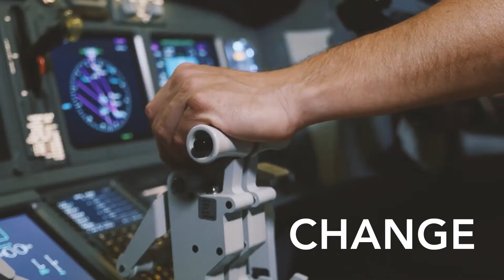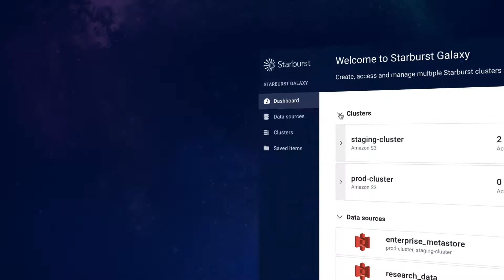Starburst Possibilities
Dive into the world of data-driven decision-making with Starburst! In today's fast-paced business landscape, every company is striving to become data-driven, leveraging insights to stay ahead of the curve. With data multiplying by the minute and questions evolving by the hour, it's essential to have the tools to see the whole story.

At Starburst, we're on a mission to unlock the full potential of your organization's data. Say goodbye to data silos and hello to a future without limitations. Our innovative approach empowers businesses to break free from data lock-in, opening doors to new possibilities and unleashing the true power of data. Join us on this journey towards a smarter, more informed future!